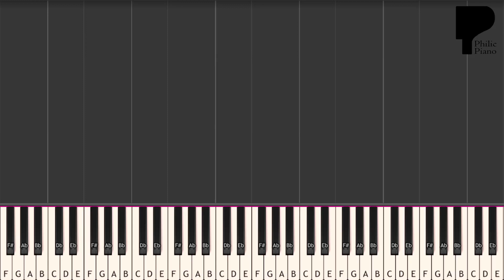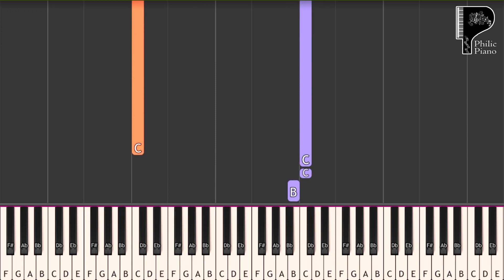[Mother's Day Special] Maa - Taare Zameen Par (2007) - EASY Piano Tutorial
Name: Maa
Album: Taare Zameen Par (2007)
Singer: Shankar Mahadevan
Time Sign: 4/4
Scale: C
Tempo: 72
Go PRACTICE...PRACTICE...PRACTICE...